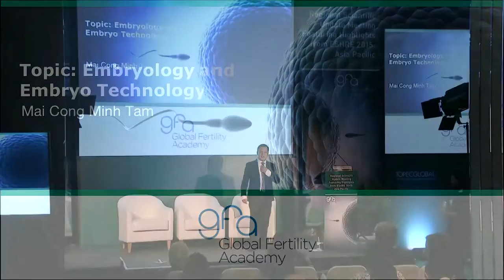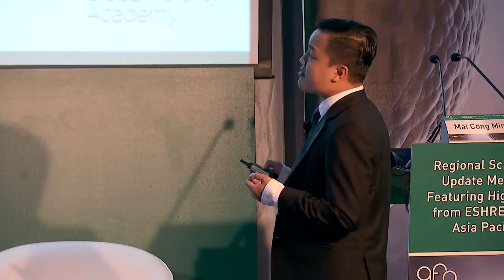Embryology and Embryo Technology